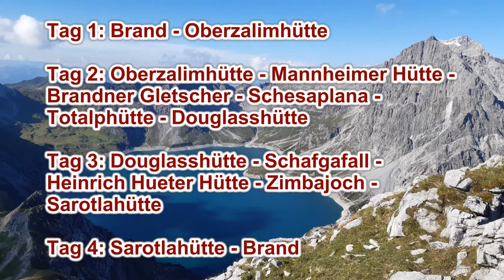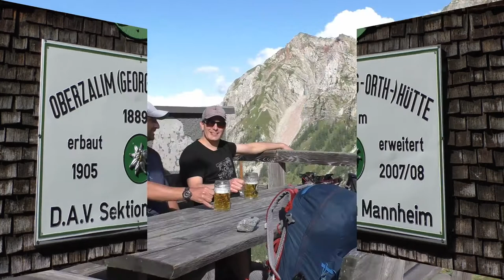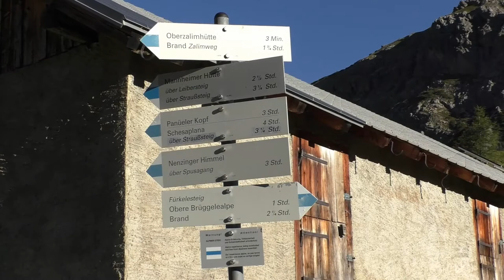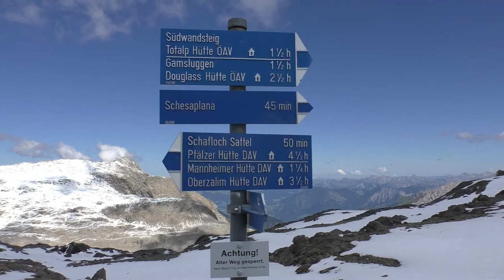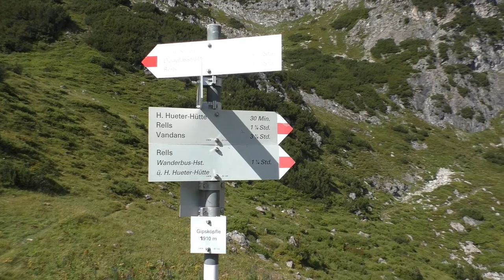Mehrtagestour Rätikon mit Schesaplana, Lünersee und Zimbajoch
Das Video zeigt eine Mehrtagestour im Rätikon (Vorarlberg). Diese klassische 3-Tagestour haben wir im September 2021 aufgrund von An- und Abreise aus Mitteldeutschland als 4-Tagestour durchgeführt. Start und Ziel war das Brandnertal mit dem Ort Brand. Über die Oberzalimhütte, den Leibersteig, die Mannheimer Hütte und den Brandnergletscher ging es auf die Schesaplana. Von dort über die Totalphütte zum Lünersee. Anschließend ging es auf den Schafgafall und über die Heinrich Hueter Hütte aufs Zimbajoch. Von dort erfolgte der Abstieg zur Sarotlahütte und der Weg zurück ins Brandnertal.